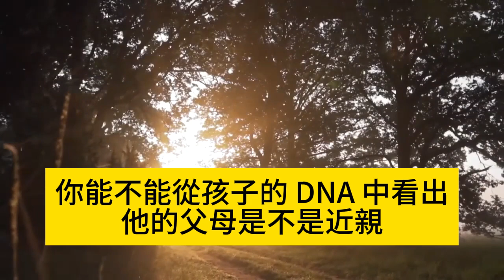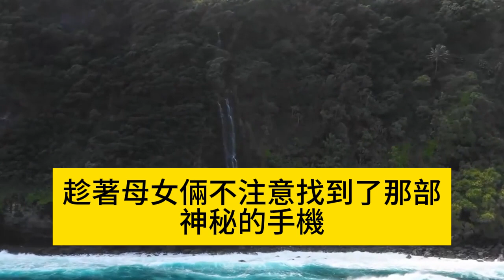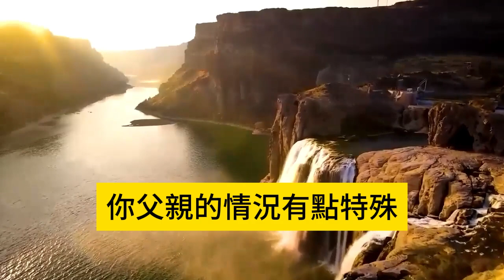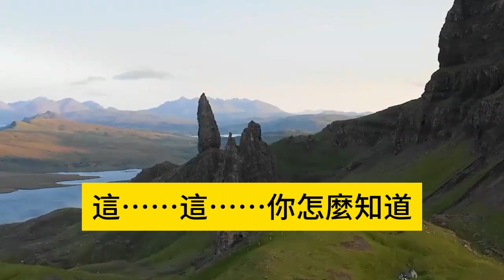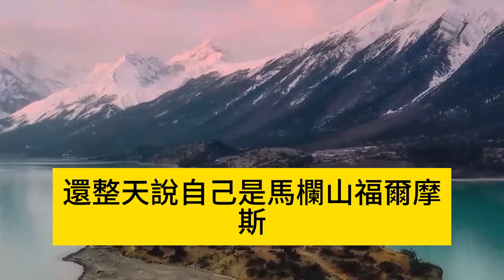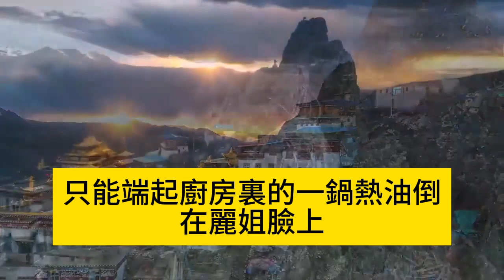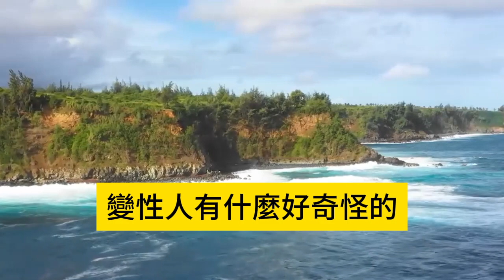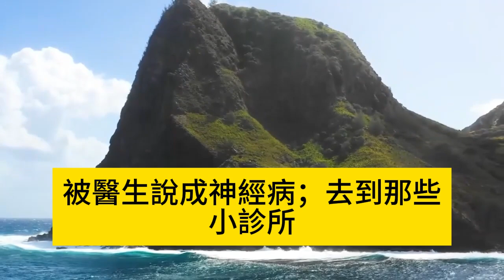我明明沒有背叛家庭，卻莫名懷了別人的孩子，老公前後做了5次親子鑑定，排除了所有認識的人，直到我看見一張照片